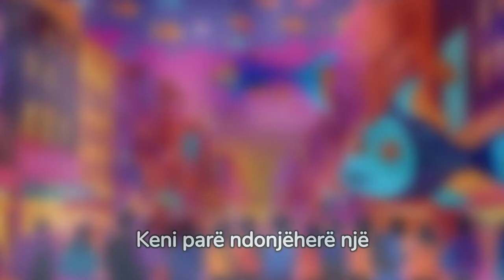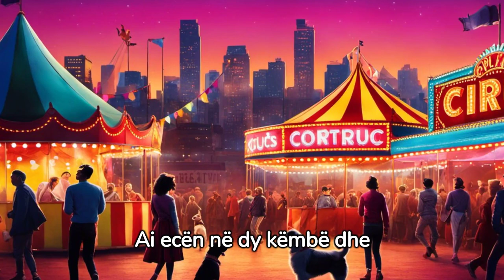Gjerat Me Te Cuditshme Dhe Qesharake Te Kapura Ne Kamera !